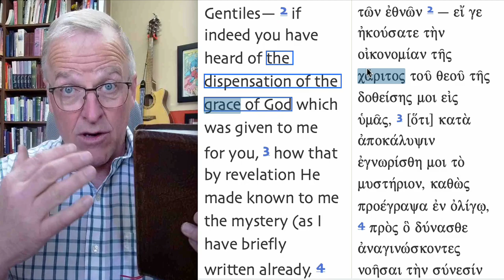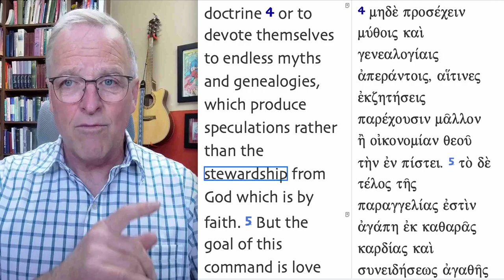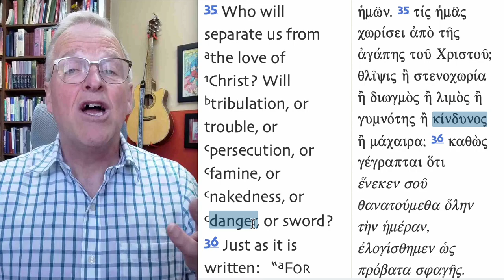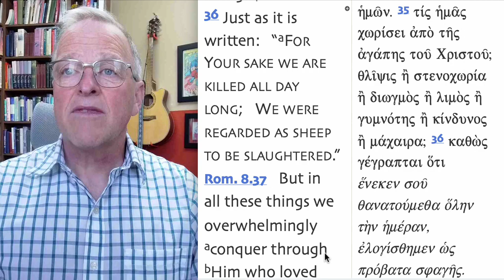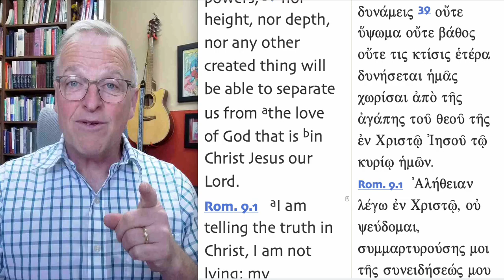Reading God's Word #143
When we have sinned or when we struggle, God gives three promises that assure us we are secure.